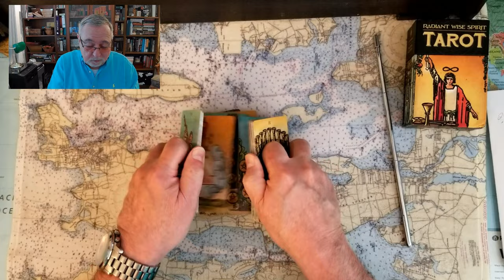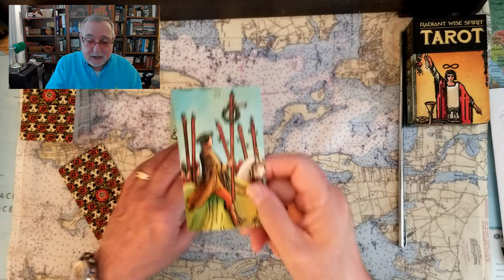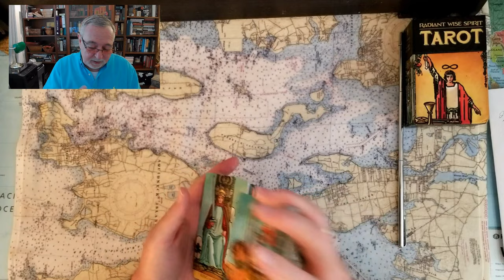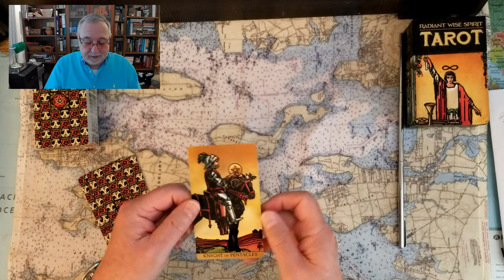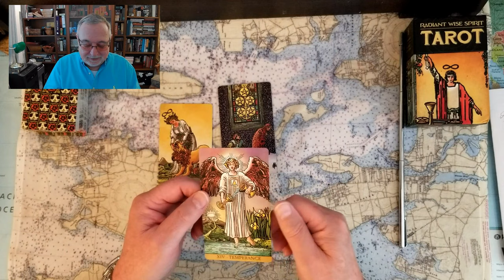Donald Trumps Bodyman Walt Nauta Indicted Too Tarot Card Reading